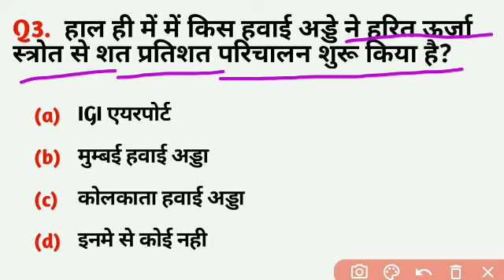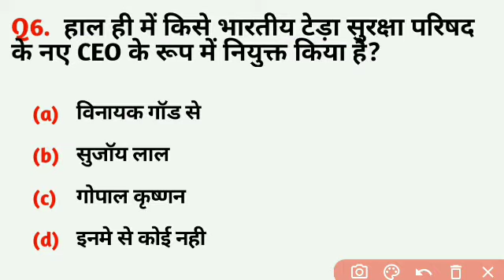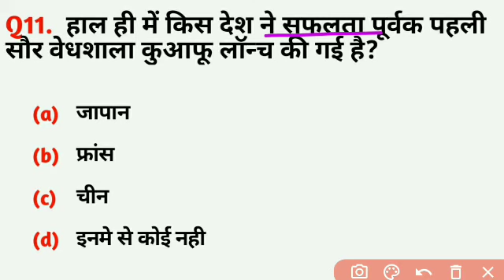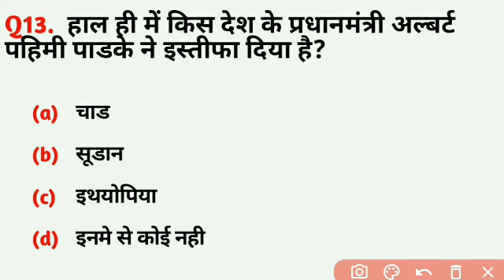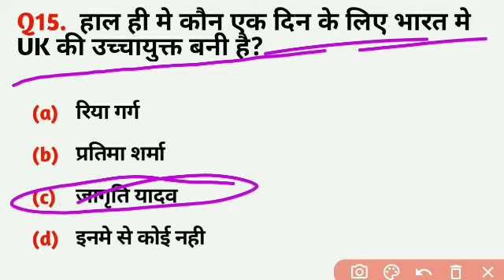dose#10 | 15 October 2022 | current affairs | daily current affairs gk | today current affairs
current affairs